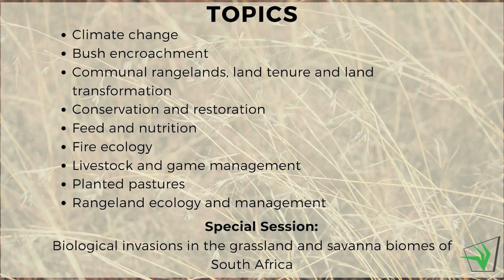Strategies for climate smart beef production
The ARC Animal production department at the Irene campus recently held their annual beef cattle farmer’s day. The focus of the day was the role of indigenous breeds in climate-smart beef production. Prof Michiel Scholtz was one of the speakers and he spoke about the impact that climate change-related heat stress could have on cattle.